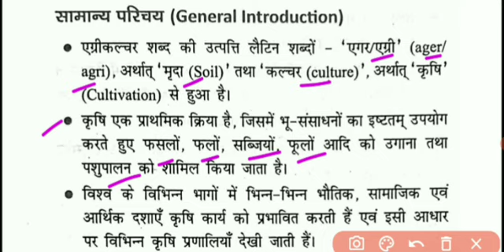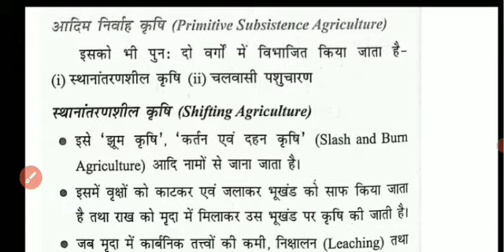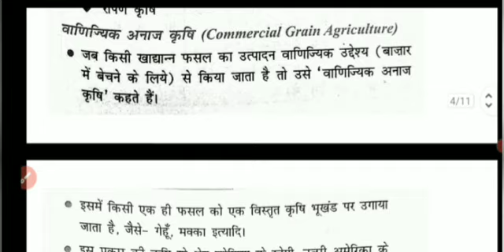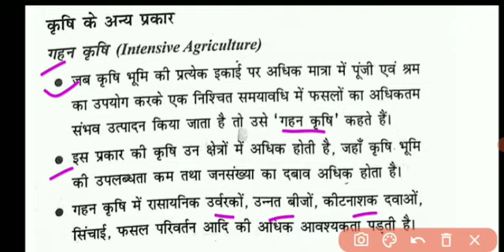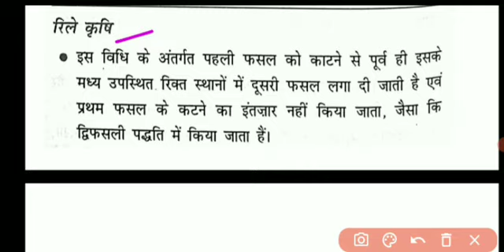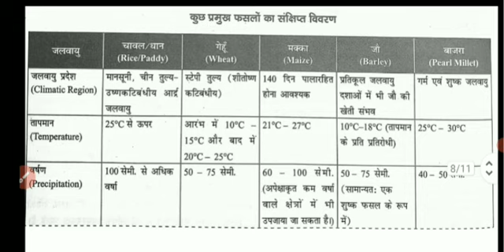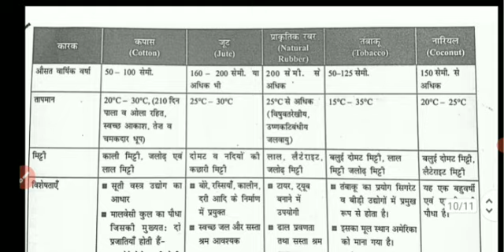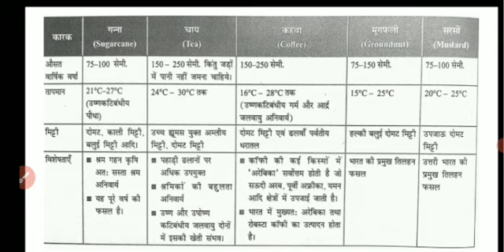World Agriculture (विश्व कृषि) For UPSC, PCS, RO/ARO, High court RO ARO, SSC, Lower PCS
World Agriculture for All Exams